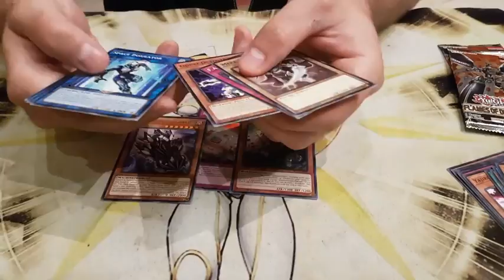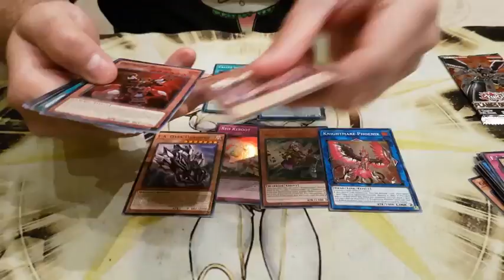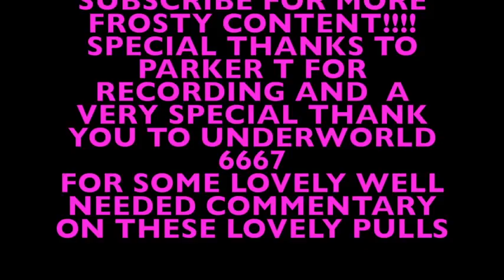REGIONALS PACK OPENING FEATURING UNDERWORLD6667 AND PARKER T!!!!!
JUST RECORDED MY PACK OPENING AT REGIONALS!!!